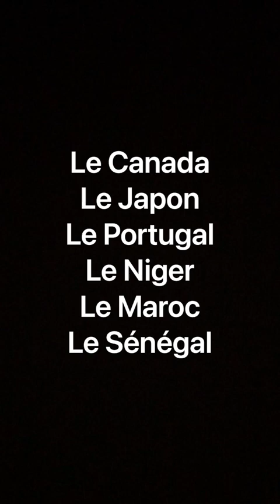January 13, 2023